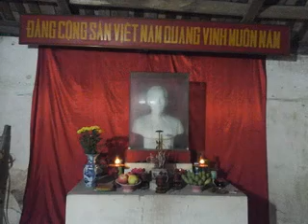NGỌC TRỤC XÃ ĐÔNG LỖ HÌNH ẢNH ĐÌNH LÀNG 2017(1)